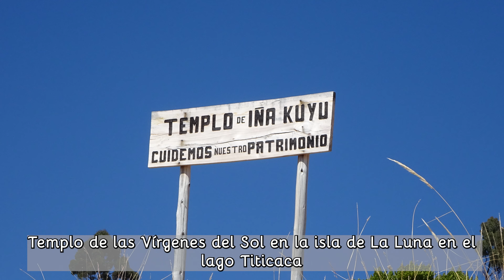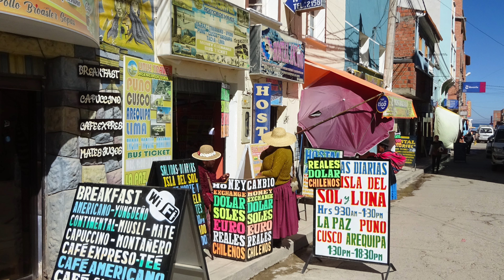Trekking Cordillera Real - Etapa 0c-12 - Isla de la Luna - Yumani - Isla del Sol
Trekking Cordillera Real  - Etapa 0c-12 - Verano 2024

Copacabana: Este pintoresco pueblo a orillas del Lago Titicaca es conocido por su atmósfera relajada y su importancia religiosa. Es el punto de partida para muchas excursiones al lago y a las islas cercanas. Además de su papel espiritual, Copacabana ofrece a los visitantes mercados artesanales, calles empedradas y vistas impresionantes del Titicaca.

Lago Titicaca: El lago navegable más alto del mundo, situado a unos 3,800 metros sobre el nivel del mar, es considerado sagrado por las culturas andinas. Sus aguas cristalinas, rodeadas por montañas, tienen un aire místico. El lago es hogar de diversas comunidades indígenas que mantienen sus tradiciones ancestrales, y es el centro de muchas leyendas, como el nacimiento de los primeros incas.

Isla de la Luna: También conocida como Koati, esta isla guarda las ruinas del Templo de las Vírgenes del Sol (Iñak Uyu), donde, según la tradición, mujeres elegidas servían al dios Sol. La isla es más pequeña y tranquila que su vecina, la Isla del Sol, pero posee una energía especial y vistas impresionantes del lago.

Isla del Sol: La Isla del Sol, cuna de la civilización inca, está repleta de sitios arqueológicos como el Templo Pilkokaina y la Roca Sagrada, que, según la leyenda, fue el lugar de origen de Manco Cápac y Mama Ocllo, los fundadores del Imperio Inca. La isla tiene varias rutas de trekking que permiten disfrutar de las espectaculares vistas del lago y las montañas circundantes.

Yumani: Yumani es el principal puerto de la Isla del Sol y es famoso por su impresionante Escalinata del Inca. Esta escalera de piedra conduce a una fuente de agua conocida como la Fuente de la Juventud, la cual, según la creencia local, otorga juventud eterna. Desde este punto, se pueden explorar las ruinas incas y disfrutar de una vista panorámica del lago.

Iglesia de la Virgen de Copacabana: Este majestuoso santuario alberga a la Virgen de Copacabana, la patrona de Bolivia. La iglesia, de estilo renacentista, es un importante centro de peregrinación para miles de devotos. El altar principal, decorado con oro, resguarda la famosa estatua de la Virgen, esculpida en el siglo XVI, y es un lugar de oración y celebración para la población local y visitantes.

Ceremonia de bendición de los autos: Cada fin de semana, en la plaza frente al Santuario de Copacabana, los fieles llevan sus vehículos a la tradicional bendición de autos. Los automóviles, camiones e incluso autobuses son decorados con flores, guirnaldas y otros adornos, y los propietarios buscan protección divina para sus viajes. Es una combinación de fe y tradición que refleja la mezcla de creencias católicas y costumbres andinas.